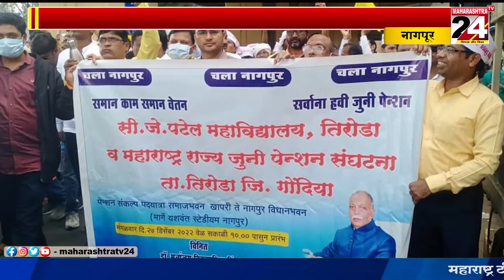गोंदिया- जुनी पेंशन योजना लागू करण्यासाठी विधानभवनावर भव्य मोर्चा || 29 DEC 2022